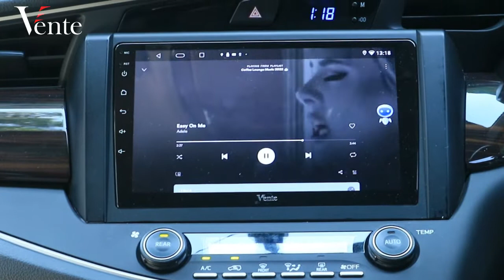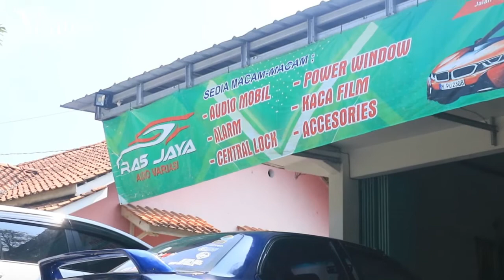Mitra Vente Pangandaran, Jawa Barat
Hai vens yang ada di Pangandaran, untuk kamu yang ingin upgrade kebutuhan mobil kamu dengan Vente, sekarang tidak usah khawatir lagi. Cukup dengan dateng langsung ke mitra toko Vente terdekat yang ada di wilayahmu ya.
jangan lupa terus dukung channel ini agar terus berkembang dan bermanfaat dalam memberikan informasi seputar kebutuhan mobil kamu.
Ikuti juga akun sosial kita di Vente Official, serta untuk melihat produk Vente lainnya kunjungi Tokopedia Vente Official, ayo temukan promo menarik lainnya.